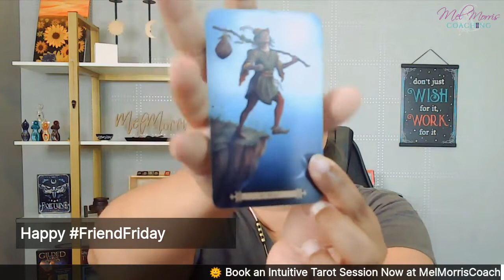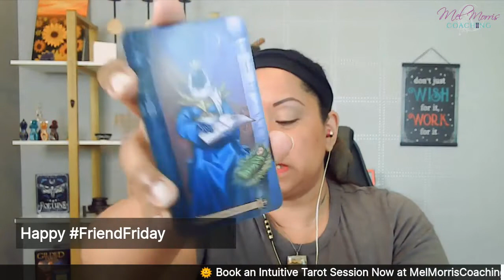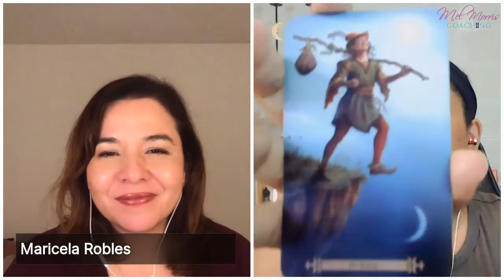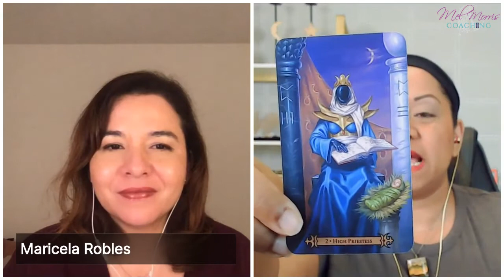FriendFriday with Maricela Robles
Starting our journey through the Tarot and hanging out with my friend Maricela Robles!

Maricela is an Author, Certified Meditation Coach, and Owner of Meditation Fairy.

She’s the perfect friend to join me as we discuss growing the connection between our thinking brain and our intuition.